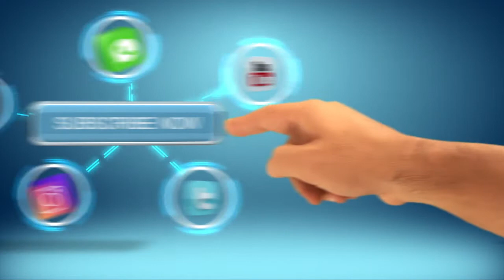Mla Roja garu speech in thaduku single window chairman program | APTS NEWS